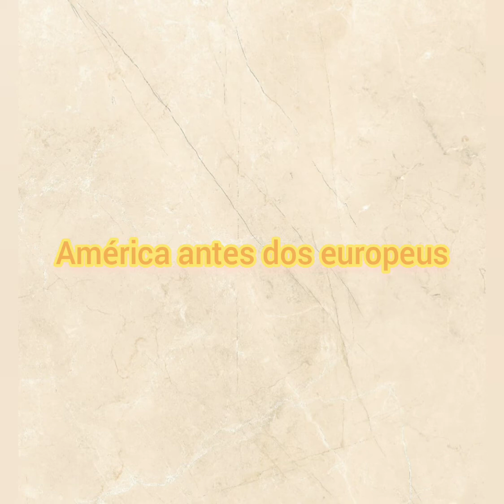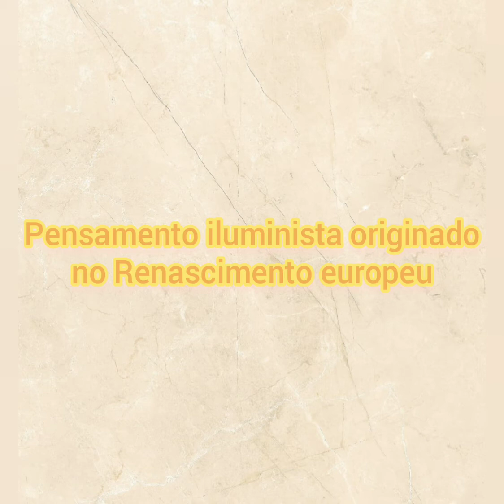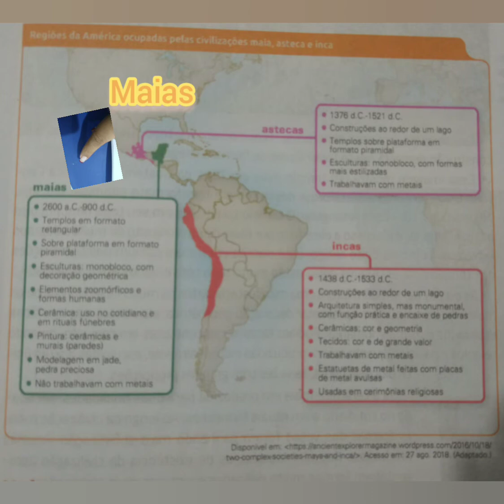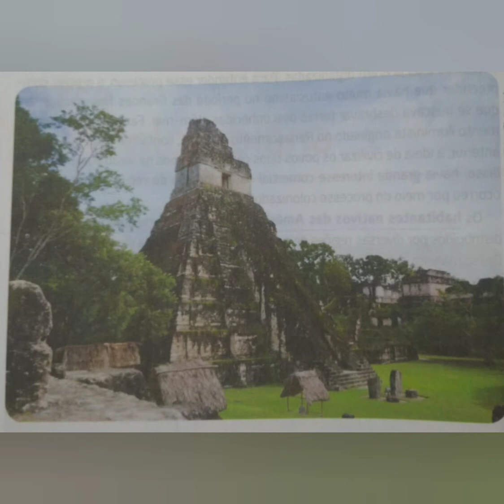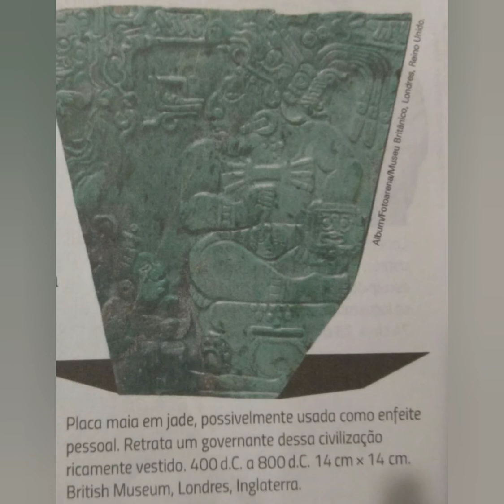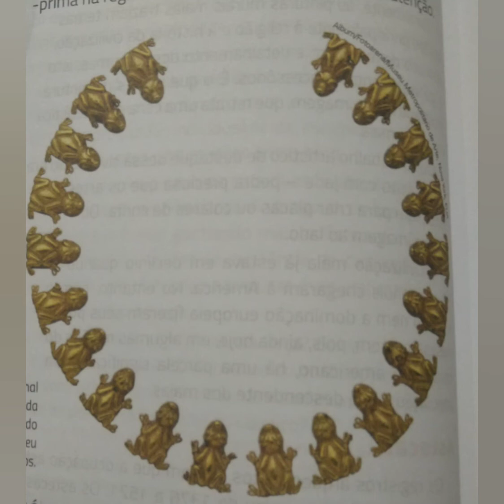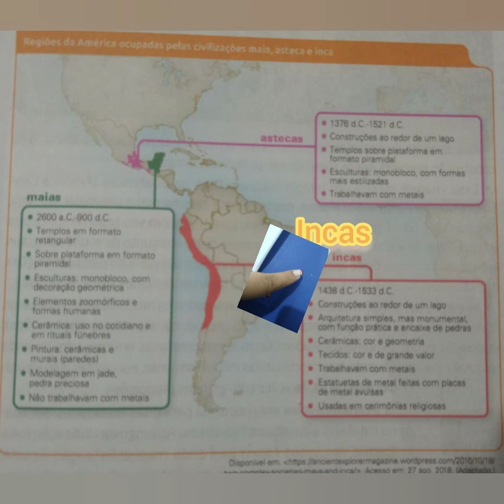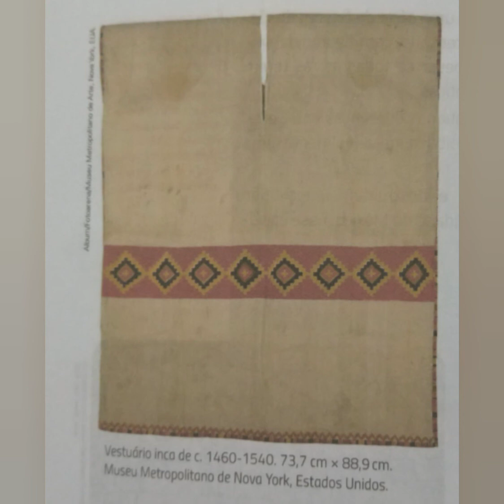Artes 7° ano - Arte pré - colombiana Prof° Walquiria Melo